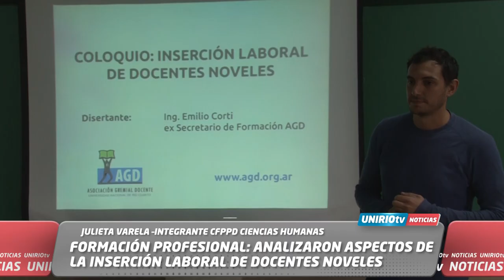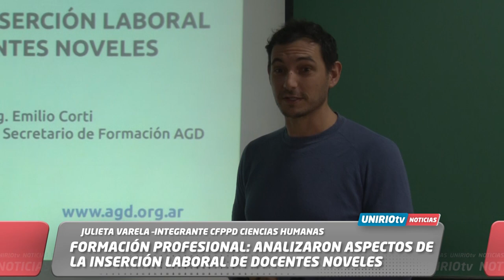FORMACIÓN PROFESIONAL: ANALIZARON ASPECTOS DE LA INSERCIÓN LABORAL DE DOCENTES NOVELES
JULIETA VARELA –INTEGRANTE CFPPD CIENCIAS HUMANAS
UniRio TV
Universidad Nacional de Río Cuarto
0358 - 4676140